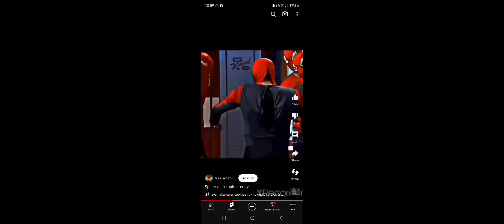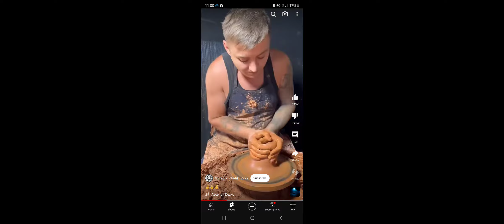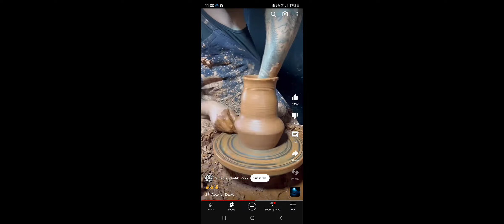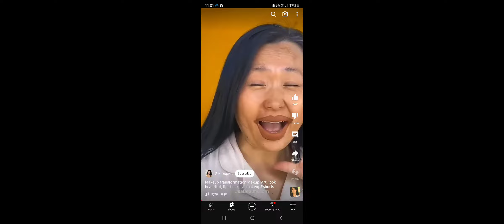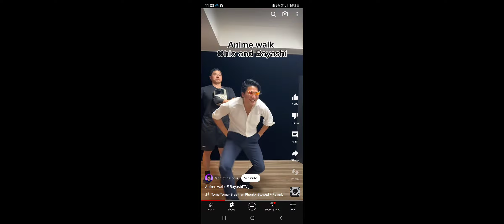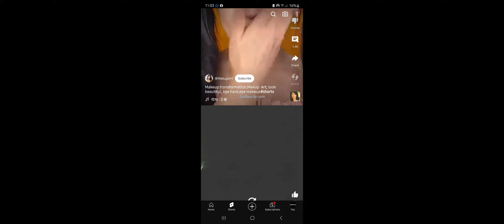Hungry Shark Reach Points